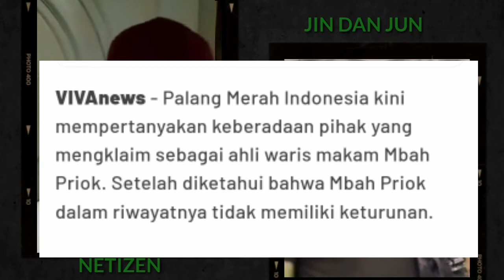Laporan Pengacaranya dukun tidak berlaku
Lapora Pengacaranya dukun tidak berlaku

pengacara dukun laporkan pesulap merah dan dr Richard  atas dasar UU ITE